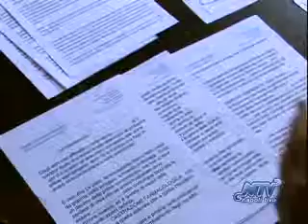CONTRACCEZIONE UNDER 20: IL CONSIGLIO DEL MEDICO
IL DOTTORE OLIVIERO, GINECOLOGO, SPIEGA L'IMPORTANZA DELLA COMUNICAZIONE AI GIOVANI E ALLE GIOVANI PER I METODI DI CONTRACCEZIONE